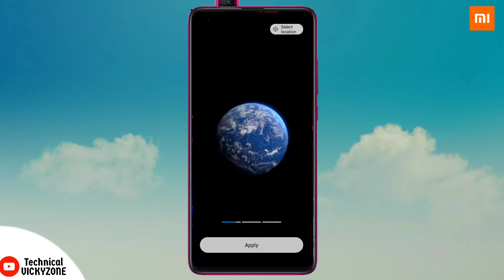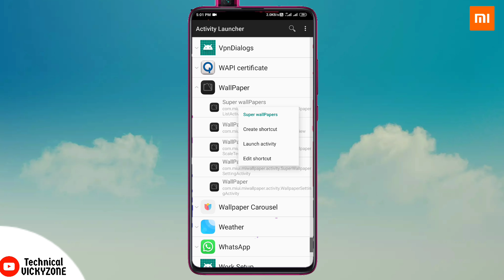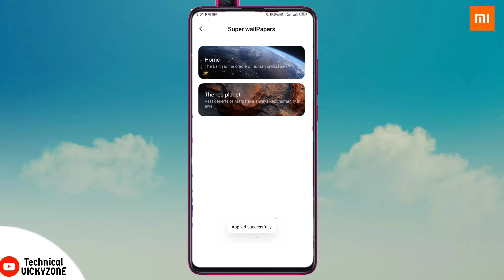MIUI 12 Super Wallpaper Feature install on MIUI 11 🔥🔥🔥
Hello Dosto is video me maine aap logo ko MIUI 12 ke Super Wallpaper ke bare me sari jankari di hai sath hi aapko bataya hai ki How to install MIUI 12 Super Wallpaper Feature on MIUI 11.. Aur How to install MIUI 12 Super Wallpaper Feature on any Xiaomi Phone..Umeed hai apko video pasand aayegi..

NOTE : All content used is copyright to Technical Vickyzone,